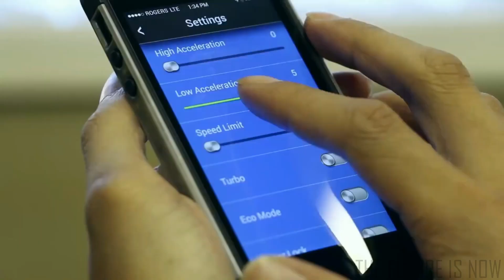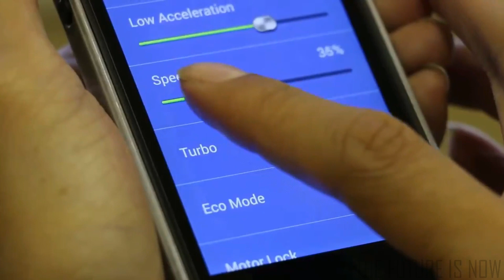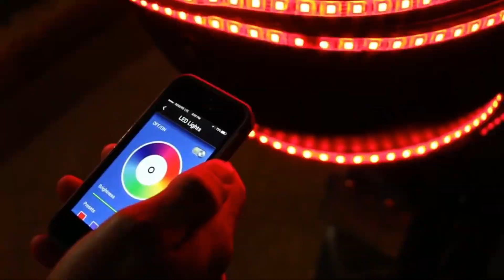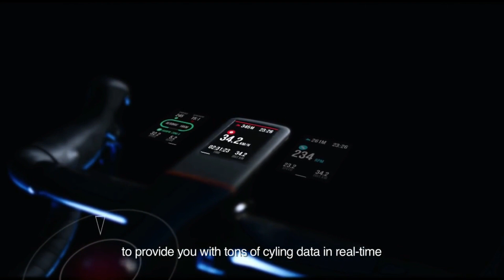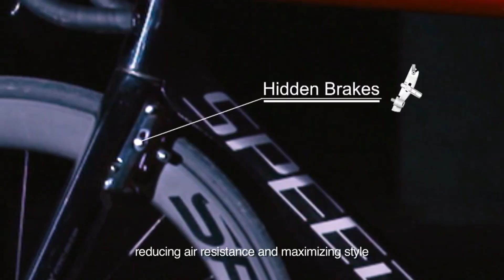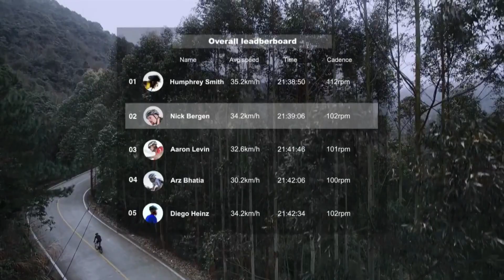5 New E-Bikes That Will BLOW YOUR PANTS OFF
Grab a seat, get comfortable, and enjoy this presentation of 5 of the coolest new e-bikes to hit the market.

To find out more about each electronic bike featured in the video, please visit the official websites below.

0:03 - Flux Electric Bike
2:19 - Chameleon Turbo
5:13 - SpeedX Leopard
7:57 - Daymak Electronic Carbon 1
9:14 - Biktrix Juggernaut

When you don't have a car, and its just too far (to walk), grab an e-bike and get with the future.